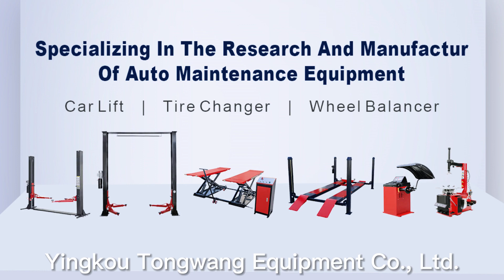5000kg capacity two post lift from tongwang equipment manufacturer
Wholesale factory，3 year warranty